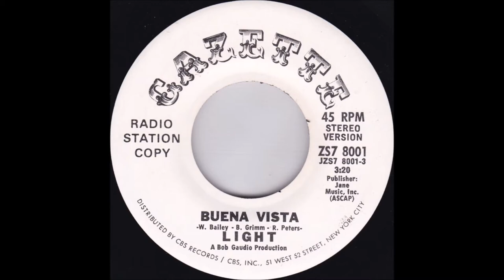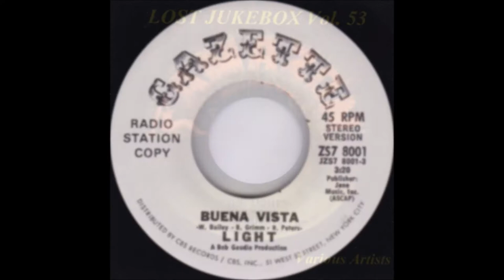Light - Buena Vista 1970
Light – Buena Vista
Label: Gazette – ZS7 8001
Format: Vinyl, 7", 45 RPM, Single, Promo
Country: US
Released: 1970